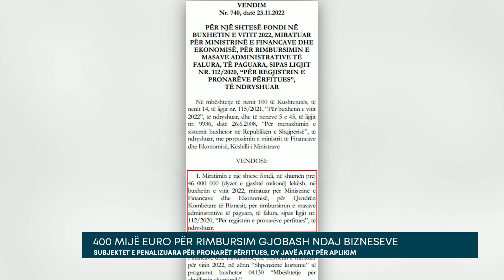400 mijë euro për rimbursim gjobash ndaj bizneseve